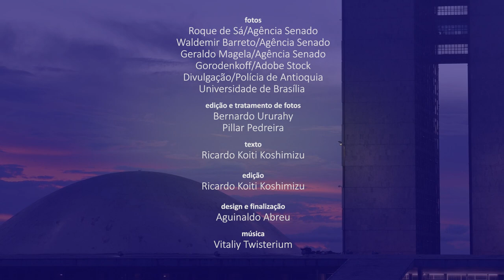Senado Aprova (11/7 a 15/7): Lei de Incentivo ao Esporte é um dos destaques da semana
Nesta semana, o Senado aprovou a prorrogação da Lei de Incentivo ao Esporte até 2027; a comissão parlamentar de inquérito (CPI) que investigou a situação dos familiares das vítimas do acidente aéreo com a equipe de futebol da Chapecoense apresentou seu relatóri final; a Lei de Diretrizes Orçamentárias (LDO) foi aprovada pelos parlamentares; e o Congresso impediu que um projeto do governo cortasse verbas do Fundo Nacional de Desenvolvimento Científico e Tecnológico (FNDCT). Veja mais detalhes no vídeo.

Saiba mais:

 Vai à sanção projeto que prorroga Lei de Incentivo ao Esporte até 2027

 CPI do Acidente da Chapecoense aprova fundo humanitário de US$ 25 milhões

 Concluída votação de destaques, vai a sanção projeto da LDO de 2023

 Congresso rejeita reduzir verbas de fundo de ciência e tecnologia